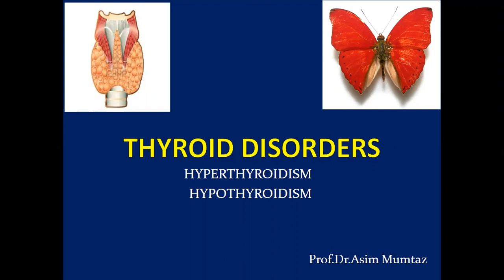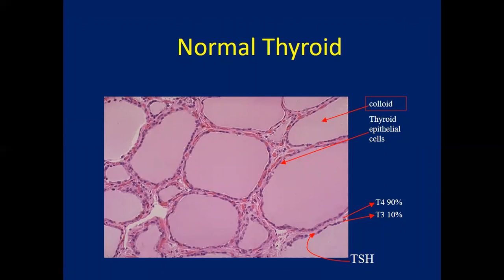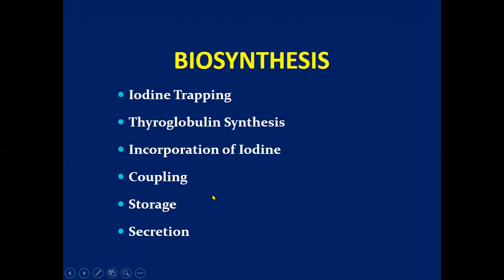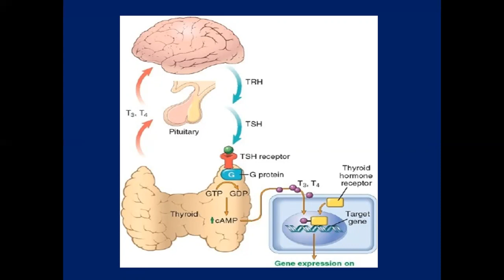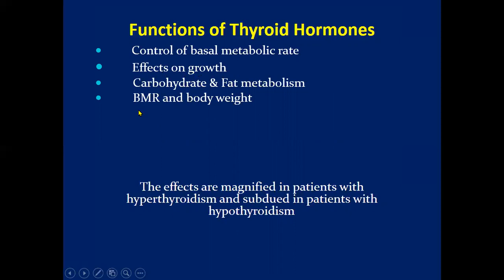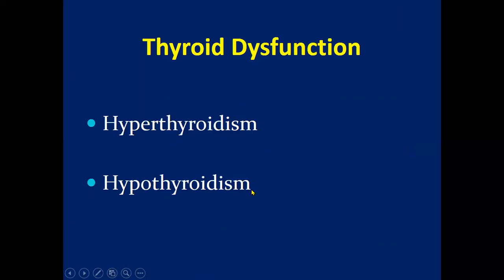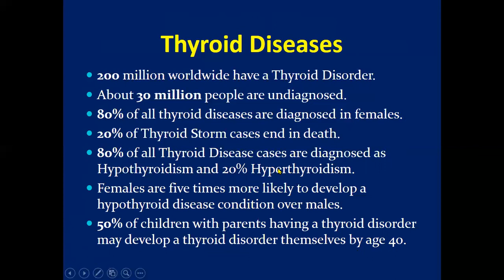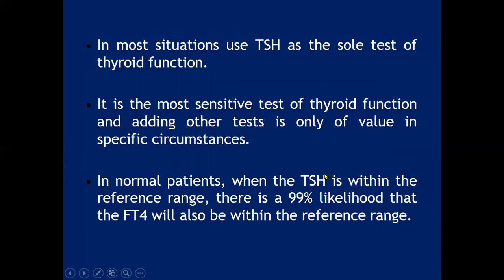Lecture of Prof.Dr. Asim Mumtaz on Topic Thyroid Disorders(Lecture-I)